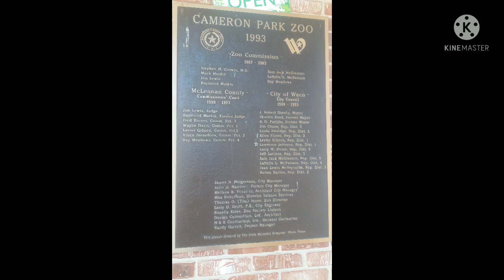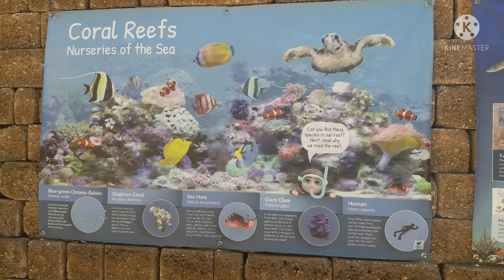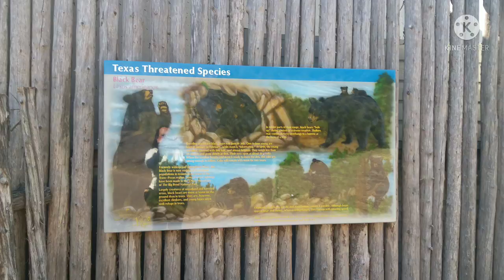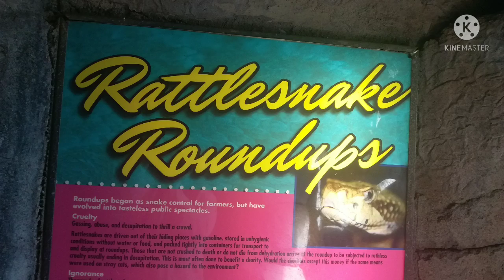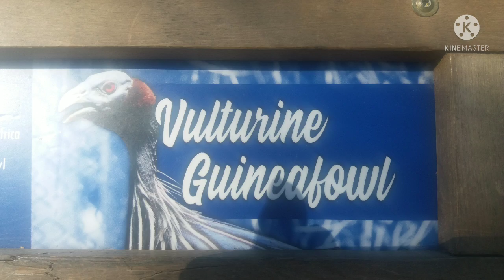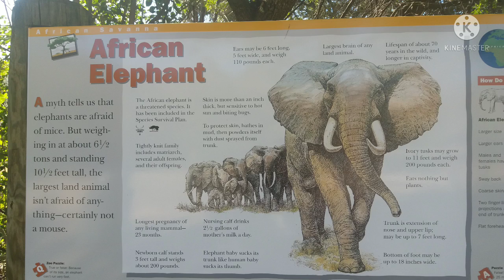Cameron Park Zoo in Texas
lets explore the beauty of Cameron Park Zoo here in Waco Texas,its kind of exciting for me to see some american wild animals in this zoo since im asian i feel excited and amazed,the place is sooo nice,and clean its good for the kids so come and visit Cameron Park Zoo